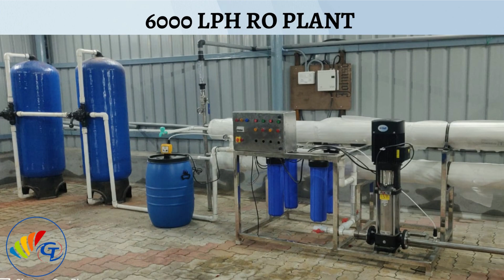ALL TYPE OF WATER TREATMENT SOLUTIONS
I would like to introduce our company GURU TECHNOLOGIES that has been in business of WATER TREATMENT AND WASTEWATER TREATMENT PLANT MANUFACTURING for the last 13 years.
                         We have been established in the year 2008 and trustfully have an excellent track record for the best customer satisfaction. We have never compromised on the quality and the services provided to the customer. We believe in keeping the customers happy and providing them with superior quality products at a very affordable price.

·         Turnkey Mineral Water Projects

·         Mineral Water Plant, (SS304/SS316)

·         RO plant, (FRP/SS304/SS316)

·         DM Plant,

·          Ultra Filtration Plant,

·         Softening Plant,

·          ETP and STP etc,

·         Water Treatment Plant spares also.

We hope for our long-lasting relation with your company.

Please click the following link